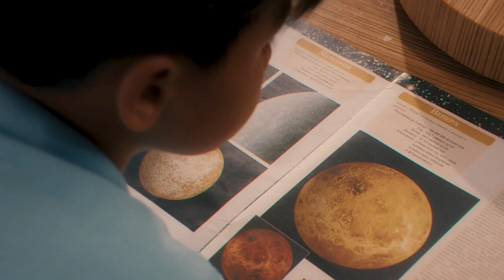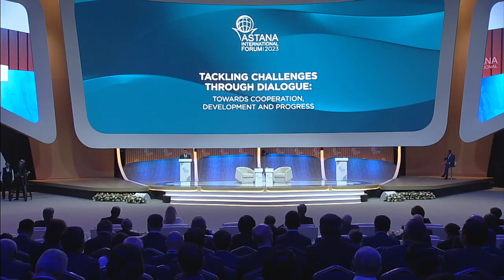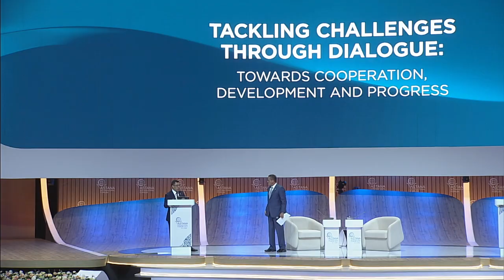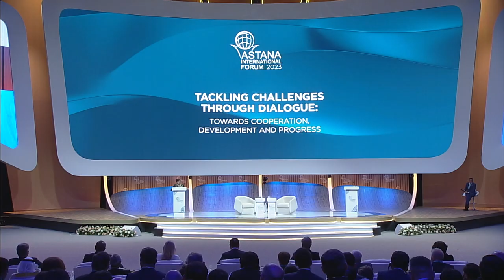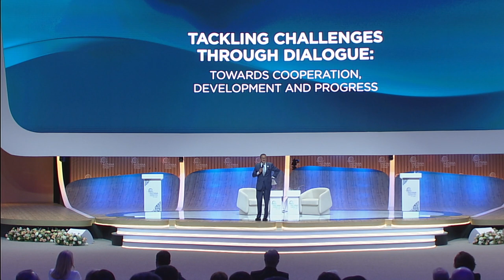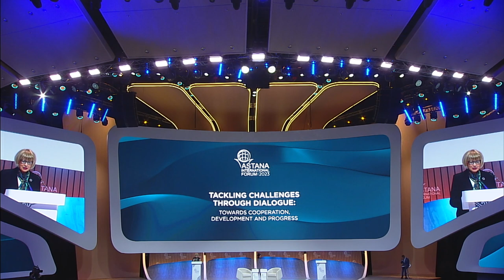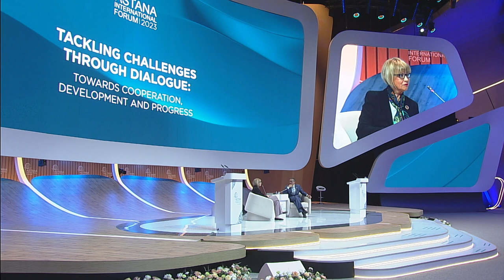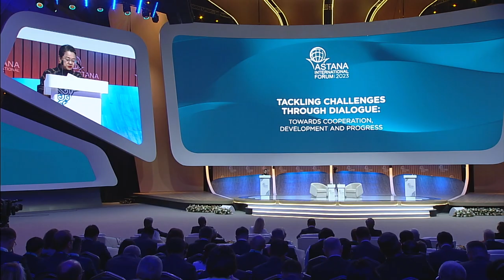ASTANA INTERNATIONAL FORUM 2023 - PLENARY SESSION